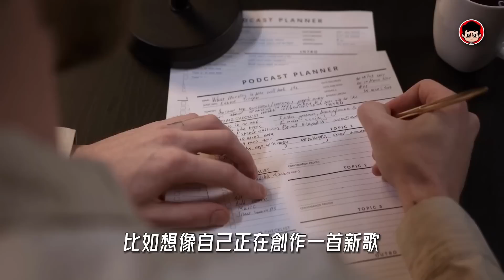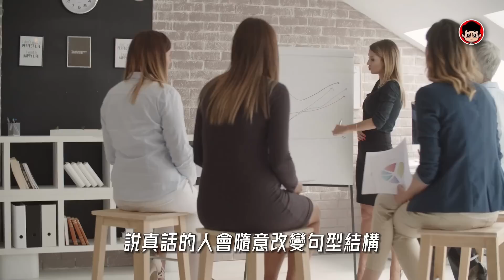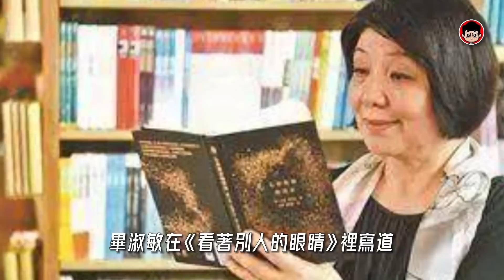最累的是還要假裝不知道！ 稻盛和夫 ：説謊的人 都有這7個舉動！ 心靈雞湯 个人成长 社會學 社会学 心靈成長 個人成長 自我成長 自我提升 個人理財 社会心理学 心灵鸡汤 讀心術 身体语言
-  前期已填問卷的俠迷，記得【領取早鳥優惠卷】
以獲高達47折優惠😱（記得查閲郵件）

-  其他俠迷也可獲得驚人的59折募資優惠🔥
（只限首個星期購買）

❗溫馨提醒：每星期階段性漲價❗
（越早買，越便宜😍）

❤️ 想要與世界各地的優秀青年一起學習進步嗎？

大家好，
這裡是造雨俠，
一個讓你看透金錢真相的頻道
今天，
我們就來看看 稻盛和夫 說的，
讓你馬上識破謊言的7個舉動！

1. 眼球看右上方
英國肢體語言專家卡特（Mike Carter）指出，
第一個說謊的跡像是眼睛看著右邊。
如果有人跟你說話時看著右方，
那他們可能是在說謊，
此時他們是藉由想像在說話，
而不是記憶。
因為人腦分為左腦和右腦，
左腦主管邏輯思考和記憶，
右腦主管情感和創造。
所以在談話的過程中：
1. 如果向右上方看：
可能正在想像過去沒有見過的情景或事物，
以及從未體驗過的經歷。
但在講自己經歷的時候，
眼睛向右上方看，
則多半是在說謊。
2. 如果向左上方看：
可能聯想到了過去體驗過的經歷或看到過的風景等。
在講自己經歷的時候，
眼睛向左上方看，
則大多說的是實話。
根據國外「神經程式語言學」（NLP）研究發現，
從人的眼球轉動方向，
便能推測一個人現在正在想什麼，
所以很多情報人員、
警方徵訊等等在工作時都會參考這項技術。
1. 當眼球朝左上飄，代表在「回想過去」的影像。
比如問自己，「昨天早餐吃什麼？」你的眼球應該會往左上方移動
2. 當眼球往右上飄，代表在「假想未來」的影像，建構「未曾發生過」的事。
比如問自己，「想像一下你現在出國旅遊的樣子」眼球應該會往右上方移動
3. 當眼球往左方移動，代表在「回憶聲音」。
比如回想自己最喜歡的歌曲，眼球應該會往左側移動
4. 當眼球往右方移動，代表在「建構聲音」。
比如想像自己正在創作一首新歌、明天要報告的內容，眼球應該會往右方移動
5. 當眼球往左下移動，代表在「跟自己對話」。
比如自言自語、思考某件事情的利弊等等，這時眼球應該會向左下方移動
6. 當眼球往右下移動，代表專注於「情緒與感覺」。
試想跟愛人擁抱時的幸福感、吃到米其林三星美食的滿足感，這時眼球應該會朝右下移動
以上的眼球动作是适合右撇子，
而如果你是「左撇子」的話就要「左右相反」！
還有要注意的是，
對方的眼球運動和我們面對面觀察是相反的，
如果對方眼球運動到左邊，
我們面對面看對方的眼球就是運動到了右邊。

2. 完全相同的話
2007年第79屆奧斯卡金像獎最佳外語片《竊聽風暴》中有一個片段，
CIA情報人員在課上給年輕的偵查學生聽一段審訊錄音，
問：
“從他的供詞中，你們發現了什麼？”
“完全相同，隻字不差。說真話的人會隨意改變句型結構，而說假話的人會重複相同的話。”
只要有可能，
說謊者大都會提前“備稿”。
但這種刻意的備稿和“背答案”反而可能讓謊言欲蓋彌彰，
其導致的後果是謊言的結構化和時序性程度都比真話要高得多。
這會導致陳述過度呆板，
比如，
會出現常見考試作文模板
“首先……，其次……，最後……”
或者就是句子完全相同。。。

影片目錄

00:00  稻盛和夫 ：説謊的人 都有這7個舉動！
00:11  眼球看右上方
02:34  完全相同的話
04:31  肢體語言
06:25  在答案裏重複問題
08:17  咬嘴唇或者舔舌頭
09:41  過度表演
11:25  注視你的眼睛

最累的是還要假裝不知道！ 稻盛和夫 ：説謊的人 都有這7個舉動！ 心靈雞湯 个人成长 社會學 社会学 心靈成長 個人成長 自我成長 自我提升 個人理財 社会心理学 心灵鸡汤 读心术 讀心術 身体语言

如果你看完這部影片有所領悟，希望你可以幫忙：
2. 如果你同意我的觀點，希望你可以分享出去
3. 有什麼問題可以給我留言， 我一定盡量回覆 我希望可以在你通往財富自由的道路上，出一份力 希望你早日發財，創業成功！加油！